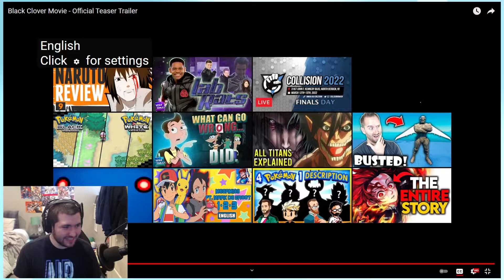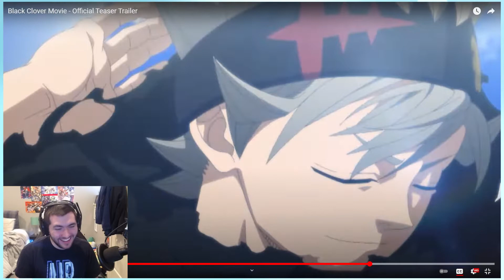BLACK CLOVER MOVIE TEASER IS FINALLY HERE! (Reaction!)